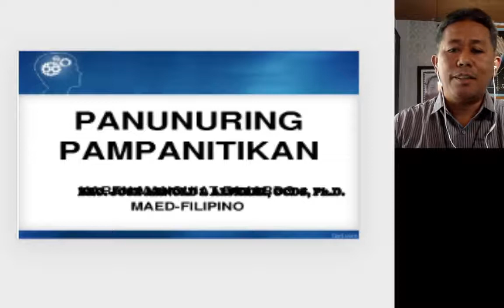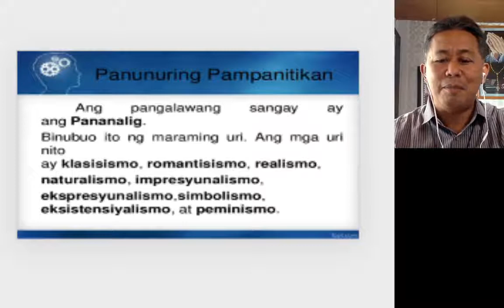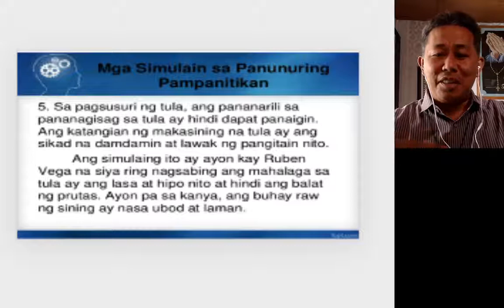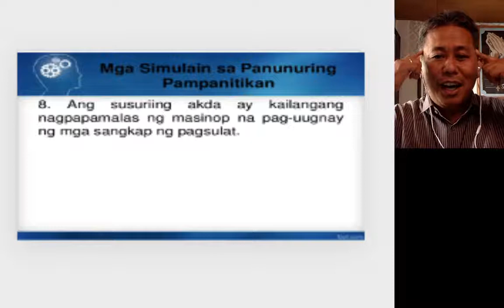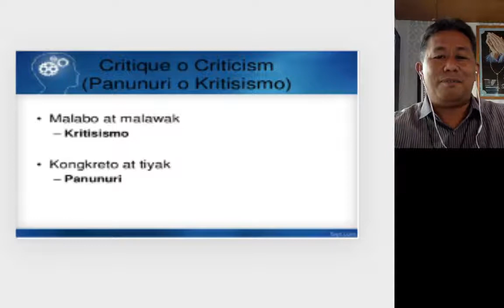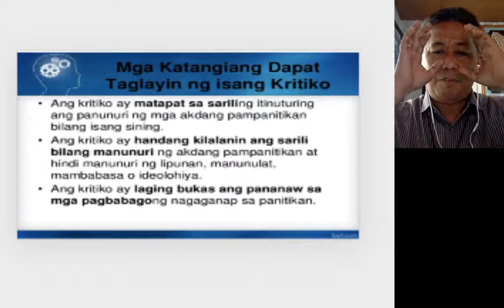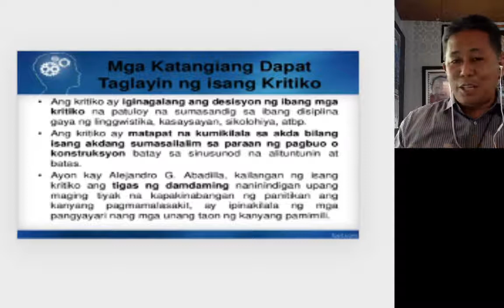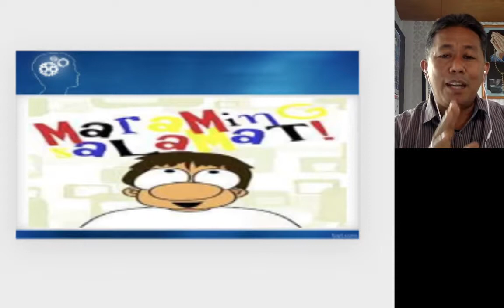PANUNURING PAMPANTIKAN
Bro. Jose Arnold L. Alferez, OCDS